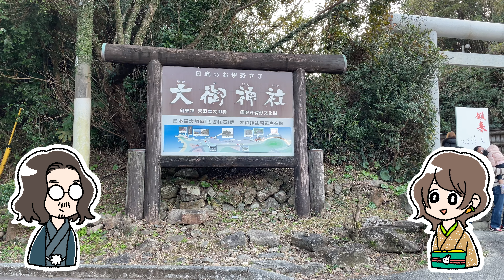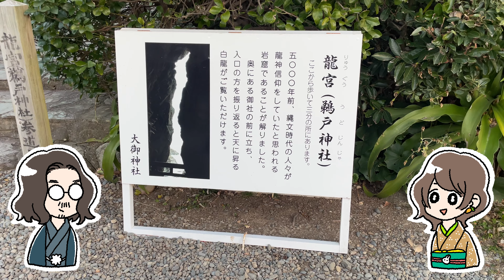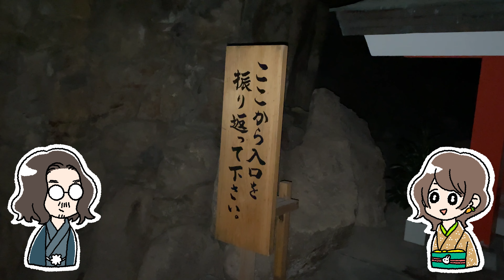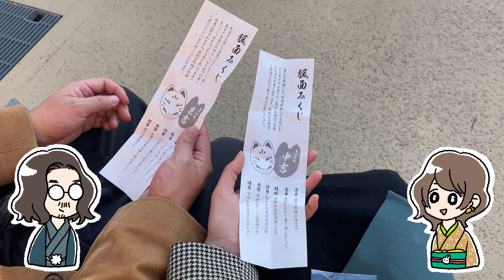【vlog】2023年のお正月【棒読みナレーション】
2023年お正月のvlogです。
前半は人のケータイで撮ったので画質が死んでます笑
我慢してみてください。後で復活します。

いつものようにやらかしている。